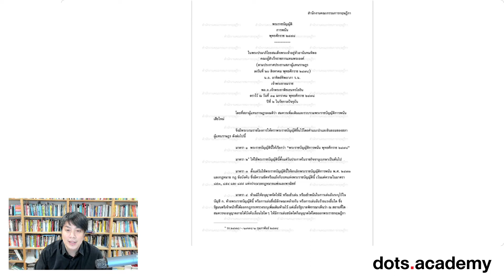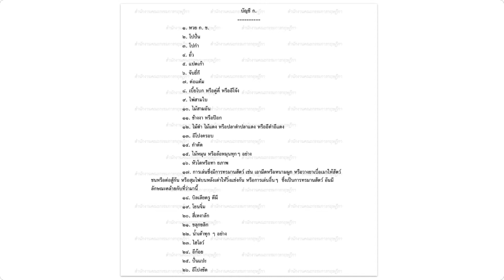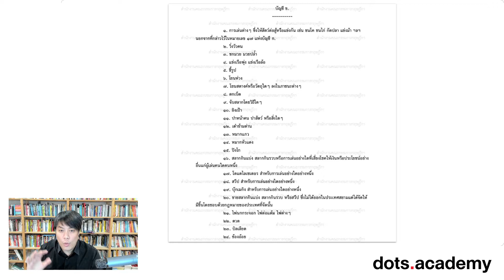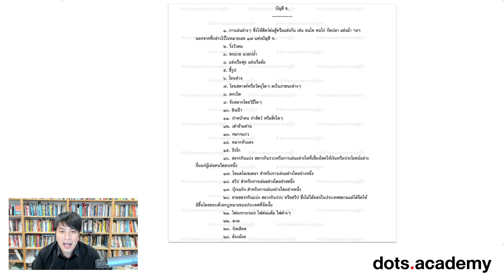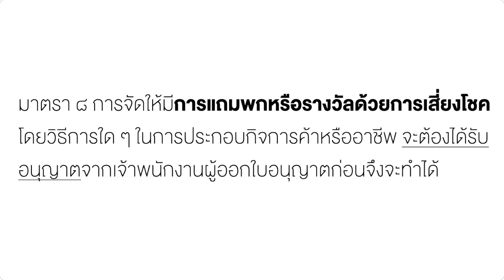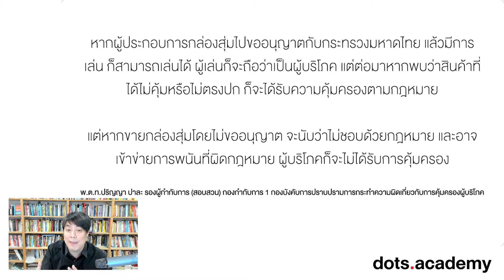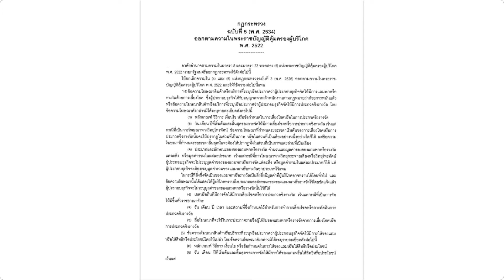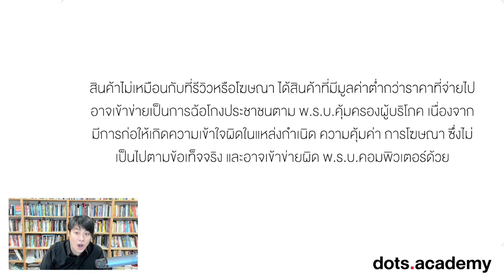เรื่องน่ารู้และควรทำความเข้าใจเสียก่อนจะทำ "กล่องสุ่ม"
พอกระแสกล่องสุ่มมา หลาย ๆ คนก็อยากจะทำแคมเปญกล่องสุ่มกันบ้าง แต่เราก็ควรมาทำความเข้าใจกันเสียหน่อยว่าการจะกิจกรรมนี้มีกฎระเบียบอะไรที่ต้องทราบกันบ้างนะครับ